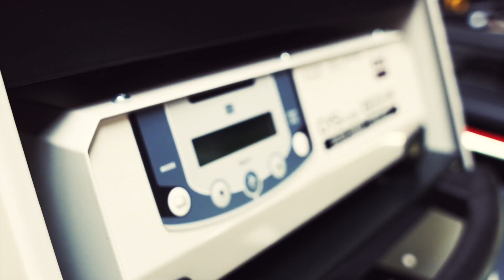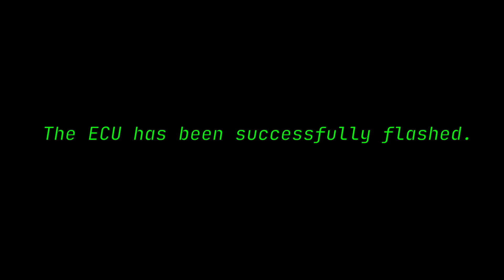Autotuner: Continental Simos19.x - World exclusive solution available for Autotuner users!